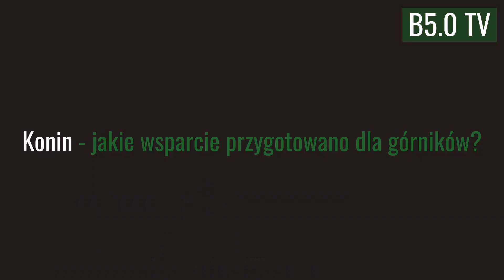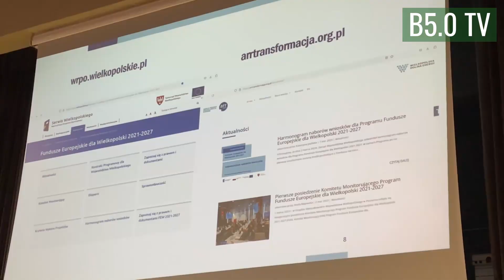B5.0TV odc. 007 [Michał Hetmański, Krzysztof Borkowicz]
Bełchatów 5.0 TV to cykl emisji krótkich serwisów informacyjnych o nowościach z zakresu Sprawiedliwej Transformacji Zagłębia Bełchatowskiego, transformacji energetycznej i zmian klimatycznych. Przygotowane materiały zawierają komentarze do wybranych zagadnień związanych z pracami naszego zespołu projektowego. Scenariusze newsów przygotowane są we współpracy z lokalnymi dziennikarzami i mają na celu podniesienie świadomości i wiedzy mieszkańców co do skali wyzwań jakie stoją przed Obszarem Nowej Energii.

Planujemy do końca roku przeprowadzenie 18 emisji bazujących głównie na wypowiedziach zaproszonych ekspertów, komentujących wybrane aspekty zmian czekających region bełchatowski. Można je odnaleźć na naszej stronie internetowej b50.pl oraz YT, Facebook i LinkedIn. Zachęcamy do aktywnego komentowania i podpowiadania przydatnych wątków do rozwinięcia.

W odcinku siódmym przedstawiamy wypowiedzi ekspertów zaangażowanych w proces Sprawiedliwej Transformacji Wielkopolski Wschodniej.
W pierwszej części rozmowy Michał Hetmański z Fundacji Instrat zwraca uwagę, że górnictwo węgla brunatnego, z uwagi na wyższą emisyjność,  będzie wyłączane z procesów gospodarczych szybciej, niż górnictwo bazujące na węglu brunatnym. Gospodarki wokół terenów kopalni odkrywkowych uzależnione są od kondycji koncernów energetycznych i ich kooperantów, stąd znacznie trudniej jest o miejsca  pracy poza sektorem energetycznym i górniczym, co tworzy dodatkowe wyzwanie dla osób zarządzających procesem transformacji. Również budżety gmin bazują od lat na transferach z koncernów energetycznych, nie zawsze wdrażając strategie alternatywnych przychodów.
Przedstawiciel Agencji Rozwoju Regionalnego S.A. w Koninie Krzysztof Borkowski opisuje bieżące działania w regionie Wielkopolski Wschodniej, cele i projekty na jakie skierowano środki z unijnego Fundusz na rzecz Sprawiedliwej Transformacji, formy wsparcia dla górników. Podkreśla wagę nakładów na zeroemisyjny transport usprawniający przemieszczanie się mieszkańców pomiędzy największymi ośrodkami miejskimi (Konin, Koło, Turek, Słupca) oraz inwestycje w technologie wodorowe.